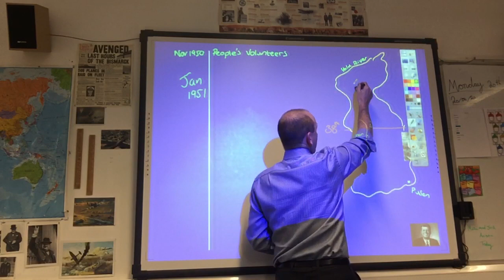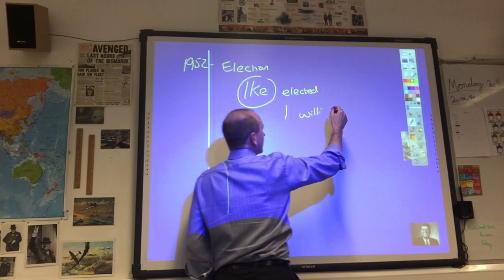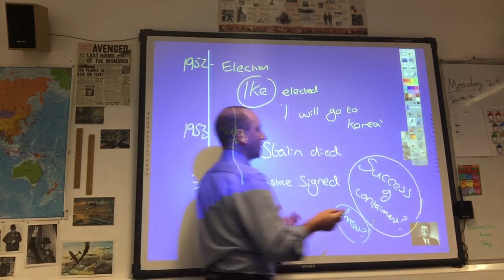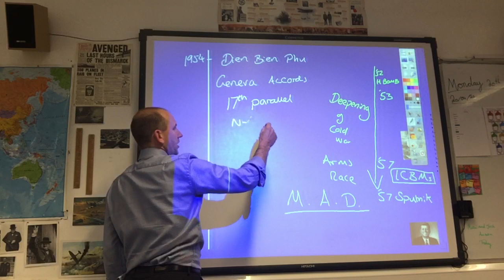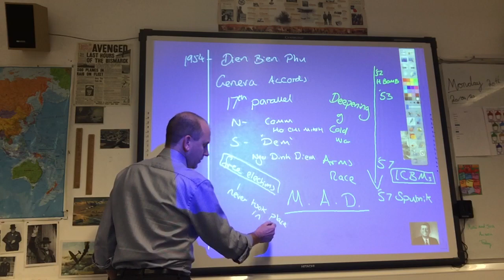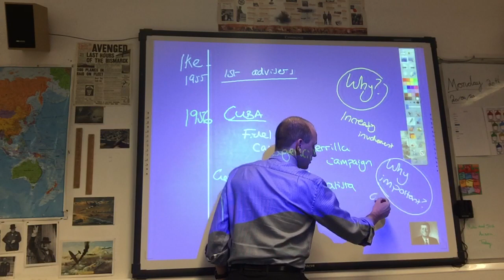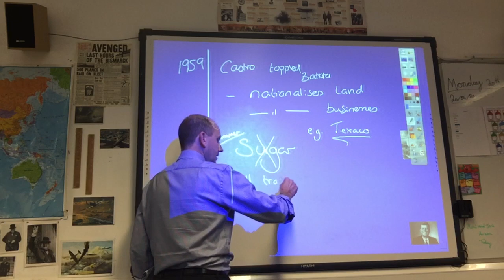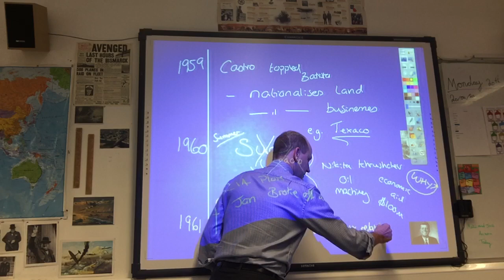Containment IGCSE Paper 1 Timeline Part 2 1951 to 1961